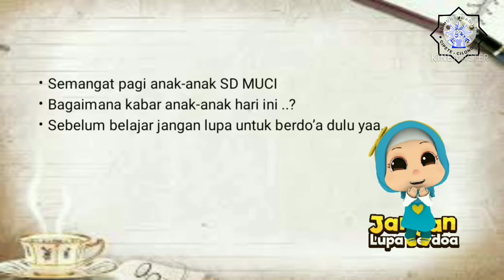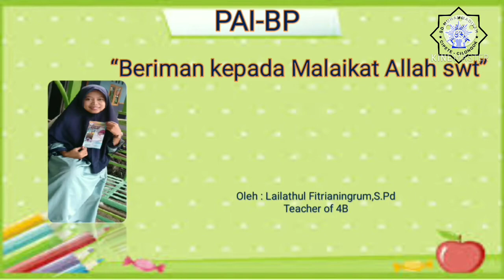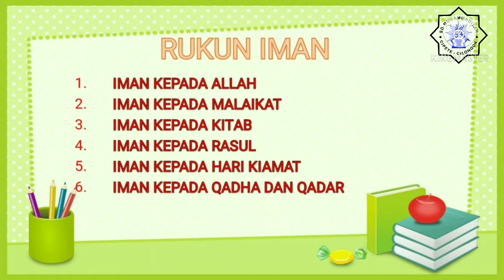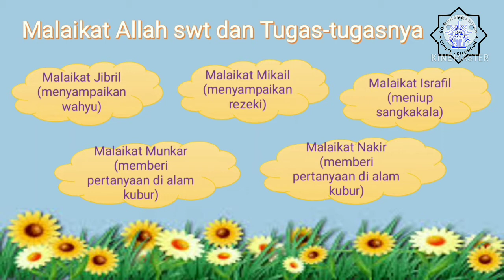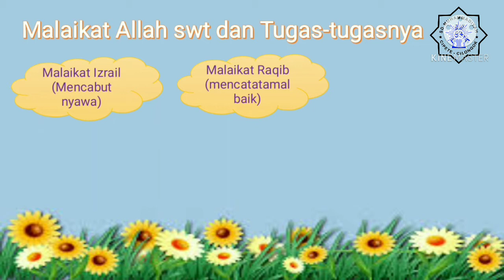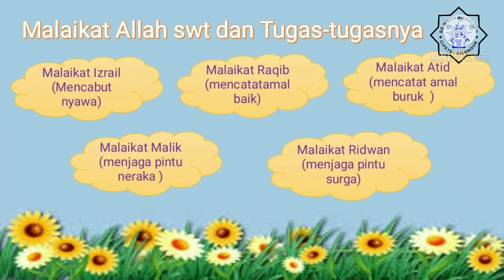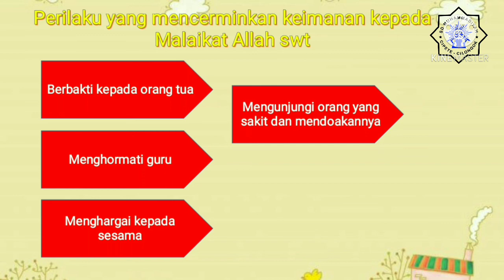Video pembelajaran kelas 4 PAI-BP || Beriman kepada Malaikat Allah swt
video ini menerangkan materi PAI tentang malaikat dan tugas-tugasnya